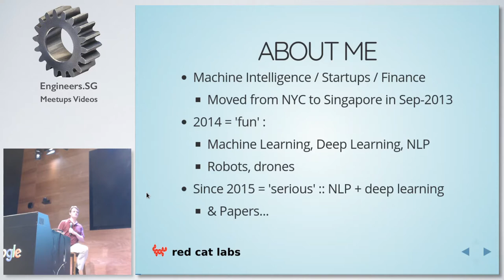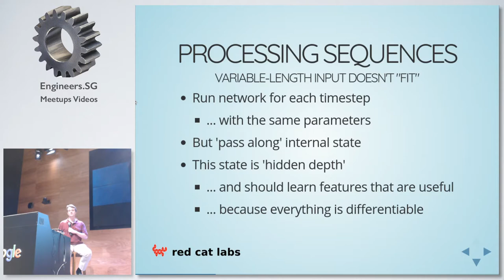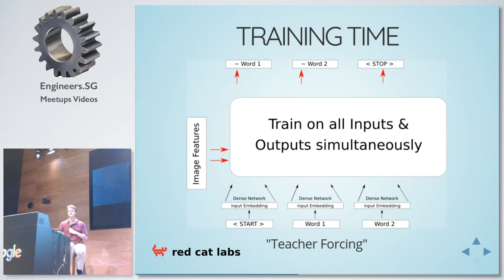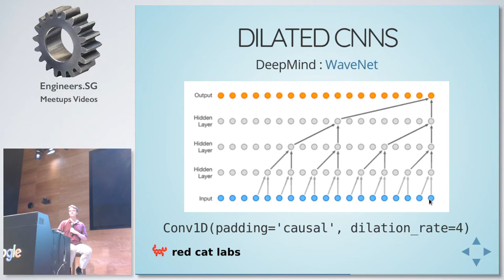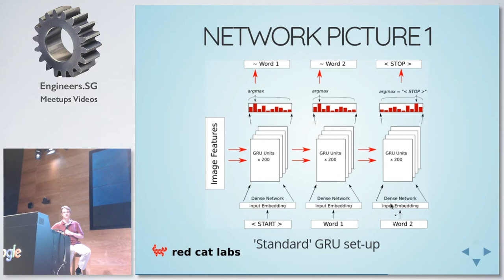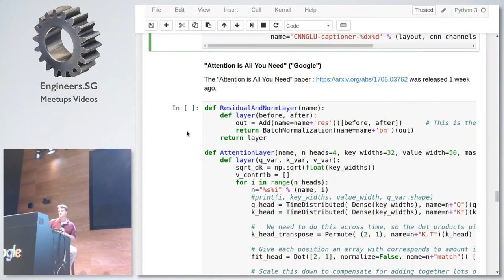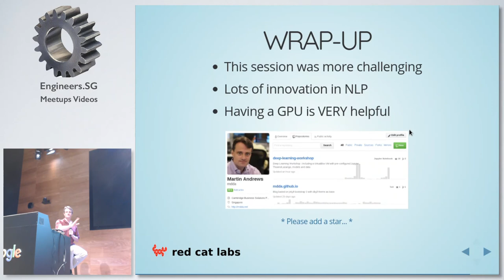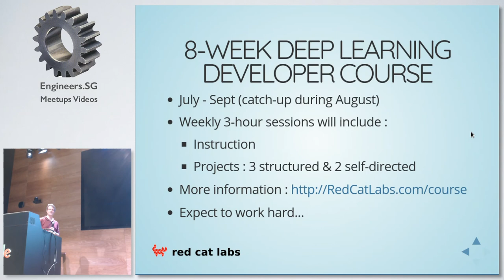Advanced Text & Language: Captioning - TensorFlow and Deep Learning Singapore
Speaker: Martin Andrews